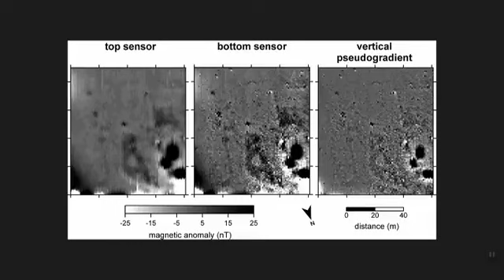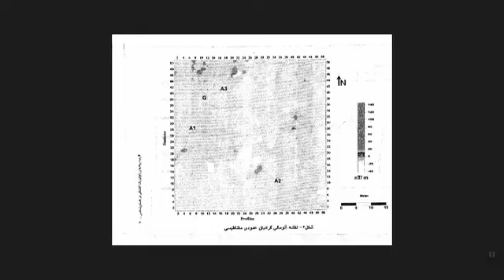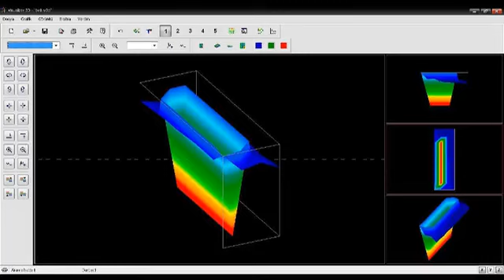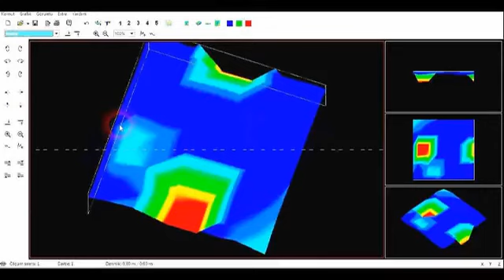چند نوع روش گرادیومتری داریم؟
در این کلیپ آموزشی یاد خواهید گرفت که چند نوع روش گرادیومتری داریم و تفاوت این روش‌ها در چیست؟

همچنین خصوصیات و نحوه عملکرد گرادیومتر را هم مورد بررسی قرار داده‌ایم.

جهت مشاوره گرفتن برای خرید دستگاه فلزیاب از طریق شماره تماس زیر با کارشناس پویشگران در ارتباط باشید.

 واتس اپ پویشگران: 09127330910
 شماره تماس بخش فروش: 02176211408

کانال تلگرام پویشگران به طور مرتب دررابطه با دانش روز علم کاوش و دستگاه فلزیاب آپدیت می‌شود